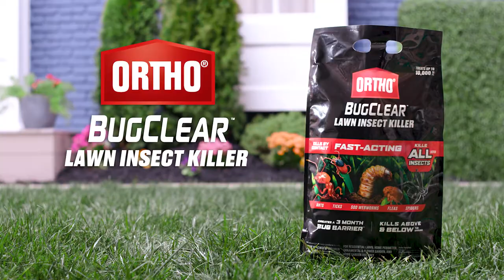How to Use Ortho® BugClear™ Lawn Insect Killer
Use Ortho BugClear Lawn Insect Killer for fast-acting insect control. The granules kill outdoor insects and keep them from coming inside. Kills ants, ticks, fleas, spiders, sod webworms, and other listed insects by contact. Apply to lawns, around home foundations, and on ornamental, flower, and vegetable gardens (on listed vegetables) with a Scotts spreader, then water in. The formula kills bugs by contact, above and below the ground while creating a three-month bug barrier (against listed insects).